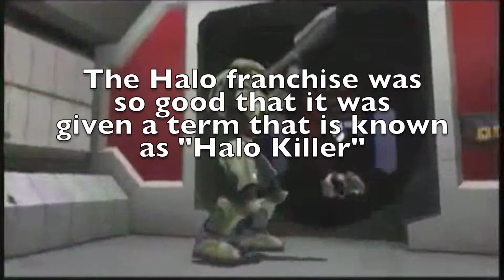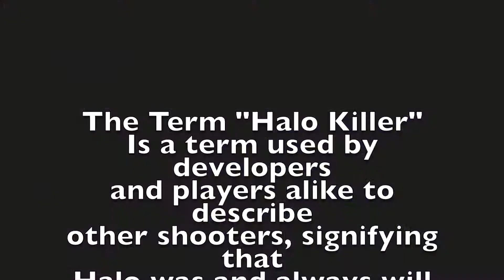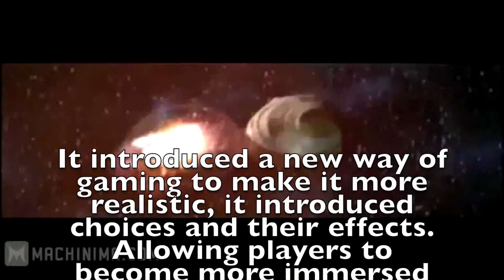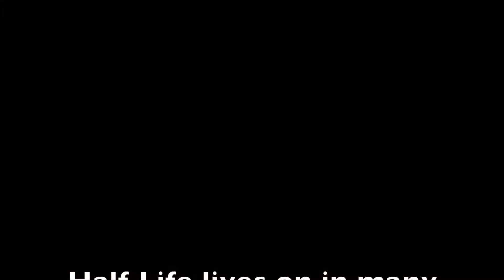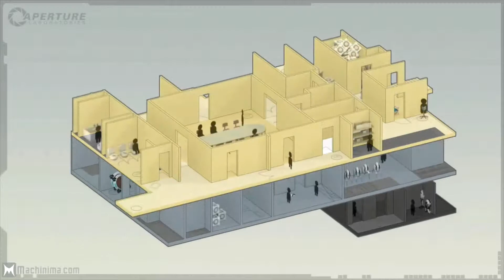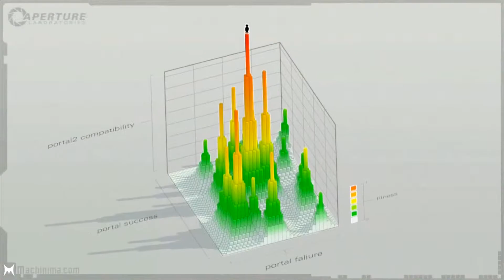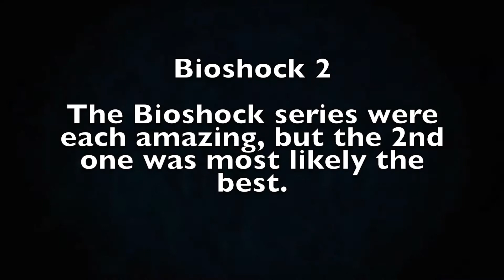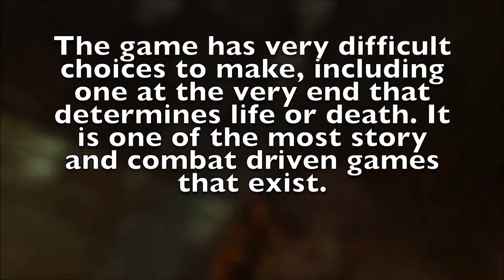10 Best Games since 2000